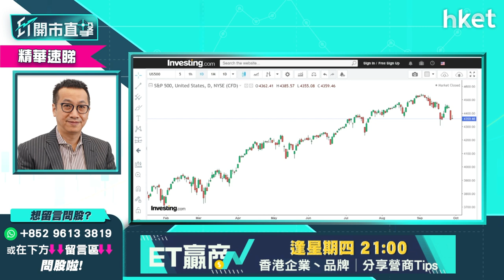【ET開市直擊】（精華）投資初哥問投資心法 黃國英稱緊記4件守則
有投資初哥留言問投資組合建議，星級基金經理黃國英分享投資心法，參與投資買賣想增勝算，有4個守則要遵守，立即點擊收看／收聽。

Time code

00:00 - 港股焦點速覽
01:18 - 美股外圍市況＋港股ADR速報
03:05 - 港股上日市況速覽
03:54 - 美股準備爆破？黃國英點睇美股後市？
06:24 - 黃國英指旗下基金美股持倉比例略減
07:06 - 黃國英近日調整倉位策略
08:37 - 美股分析：Vizio（VZIO.US）
09:22 - 美股跌市下選股策略
10:31 - 美股減倉止蝕揀邊啲？保留Microsoft、Google；剔走Facebook
11:18 - 美股分析：Netflix（NFLX.US）
11:50 - 美股揀股程式　組合必備品牌股
13:42 - 品牌股分析：談體育用品股李寧（02331）
14:50 - 觀眾問股：美股蘋果（APPL）怎部署?
15:36 - 觀眾問股：歐股愛馬仕（HESAY）怎部署?
17:36 - 觀眾問股：ASML Holding（ASML.US）及NVIDIA（NVDA.US）怎部署?
19:55 - 觀眾問股：騰訊（00700）要拋棄了嗎？
21:22 - 港股第四季要留意的關鍵因素
24:29 - 黃國英旗下基金港股持倉比例
27:53 - 港股開市前市況速報
31:10 - ET個股推介：京東物流（02618）
32:24 - 市況波動怎揀股？黃國英推介5隻港股
36:45 - 觀眾問股：中國水務（00866）現價可以買嗎？
39:24 - 觀眾問股：領展（00823）現價可以買嗎？
40:28 - 觀眾問股：創科（00669）回調需要減持嗎？
41:34 - 觀眾問股：航運股走勢如何？談中遠海控（01919）、太平洋航運（02343）、海豐國際（01308）
44:38 - 觀眾問股：信義玻璃（00868）前景如何？
47:27 - 觀眾問股：玖龍紙業（02689）仍可持有嗎？
48:25 - 觀眾問股：第四季美股攻略　談NVIDIA（NVDA.US）、Apple（AAPL.US）、Honeywell（HON.US）、Tesla（TSLA.US）
50:32 - 觀眾問股：ARK Innovation ETF（ARKK.US）
51:38 - 黃國英授投資心法予初哥
55:25 - 談美股新股：AMPL (Amplitude)
57:28 -  觀眾問股：日股 Sony、大金、Nikon、三菱、Canon 五隻邊隻好？
59:12 - 港股開市後早段市況速報
01:00:19 - 財經日誌提提你